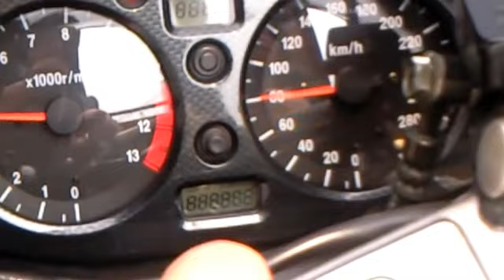美人 美女 Suzuki GSX1300R ハヤブサ HAYABUSA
今日はじめて遊びに来てくれました、
ありがとう、
堺バーガーは、最高でしたか、

ご無事に

嵐の宿題くん
2009、7,6
放送、
マッハの料理が紹介されます